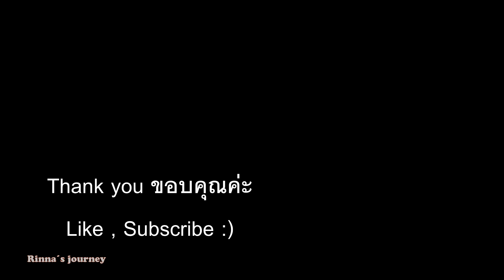หัดเล่นลูกกลิ้ง, สร้างกล้ามท้อง 2 เดือน, Roller ab wheel 2 months, ใจ มีวินัย สม่ำเสมอ , เราก็ทำได้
หัดเล่นลูกกลิ้ง สร้างกล้ามท้อง Roller ab wheel 2 เดือน, ใจและสม่ำเสมอ , เราก็ทำได้, กล้ามท้องยังไม่ขึ้นเท่าไหร่ ยังไม่ค่อยมีแรงดึงเท่าไหร่ อาจเพราะ
1. อายุเยอะ 45 แล้ว 2. กินเนื้อ นม ไม่เก่ง (เกี่ยวไม้ เดาเอง) 3. สรีระ ผู้หญิง สร้างกล้ามได้ช้า และน้อยกว่าผู้ชาย
   ถ้าพูด อะไรผิดพลาด ต้องขออภัยด้วยนะค่ะ พูดตามที่ตัวเองเข้าใจ และความรู้สึก จากการสังเกตุ ร่างกายของตัวเอง จ้า
**  มามีสุขภาพดี และแถม ได้กล้ามสวยๆ  ไปด้วยกันจ้า # เวลา ไม่เกี่ยงเลย เพราะเล่นแค่ วันละ 10-15 นาที ก็หอบแฮ่กๆ แล้ว
 **   เดือนที่ 3 จะเอามาลงให้ดูความคืบหน้าอีกที  **
👇ใครลองเล่นเเล้ว ได้ผลยังไง หรือมีวิธีที่แตกต่าง ออกไป แนะนำ พูดคุยกันได้นะค่ะ